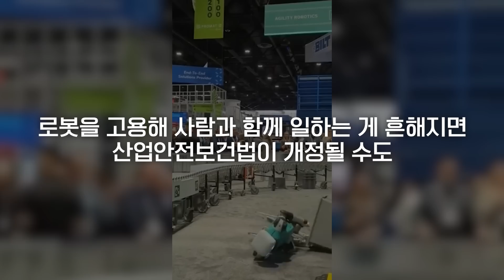일론머스크가 야심차게 개발중인 인간형 로봇, 대체 어디다 쓰려는 걸까?🧐 (테슬라 옵티머스)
*영상자료 출처: CNET YouTube

00:00 오프닝
02:09 옵티머스는 어떤 목적으로 만들어졌을까?
05:02 테슬라가 옵티머스를 통해 그리는 미래의 모습은?
07:27 비판적인 견해
08:32 머스크가 제시하는 비전, 현실이 될 수 있을까?
09:44 마무리

-제작: 주연 / 편집: 이수정